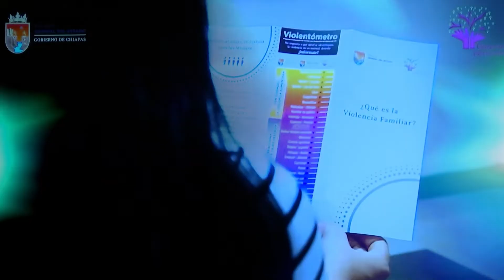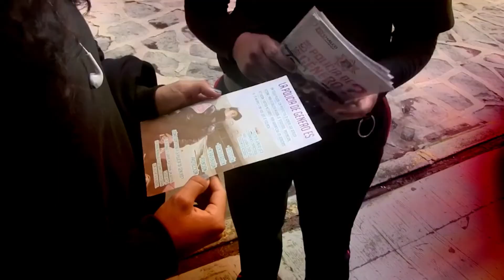Anuncia la Secretaría de Seguridad registro de agresores sexuales y feminicidas,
La titular de la Secretaría de Seguridad Pública Ciudadana, Rosa Icela Rodríguez Velázquez, informó que ya se trabaja en una iniciativa en materia de registro de agresores sexuales y feminicidas, para generar un Banco de ADN de uso forense.